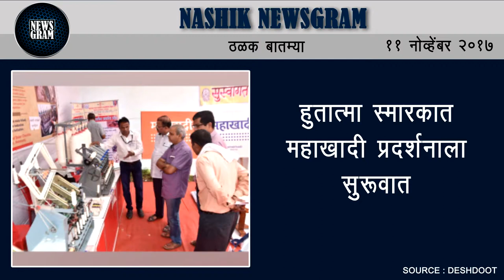Nashik Newsgram | Nashik News | Today's News Headlines | 11 November 2017